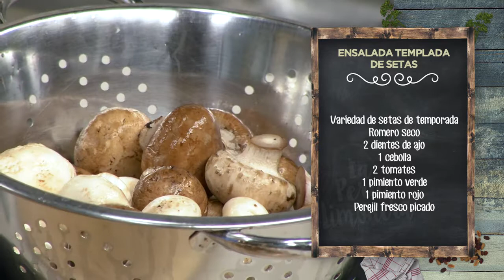ENSALADA TEMPLADA DE SETAS - LPL PGM 1958 RECETA 01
Ingredientes para 4 personas:

Variedad de setas de temporada, romero seco, 2 dientes de ajo, 1 cebolla, 2 tomates, 1 pimiento verde, 1 pimiento rojo y perejil fresco picado.
Para el aliño, 1 parte de vinagre de Jerez, 2 partes de aceite de oliva virgen extra y 1 pizca de mostaza.
Además, 1 rulo de cabra mini, sal, pimienta negra y aceite de oliva virgen extra.